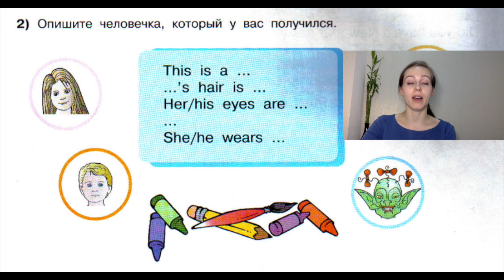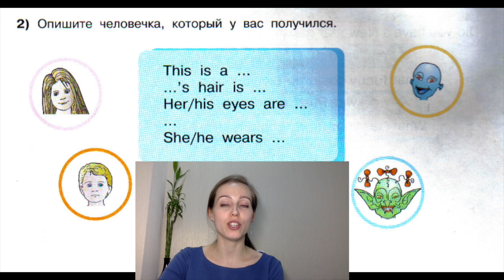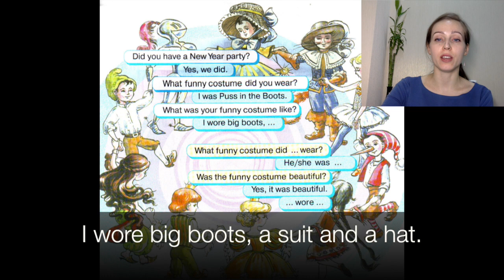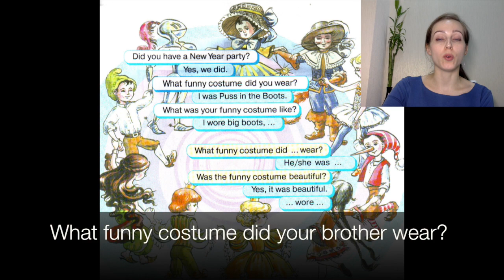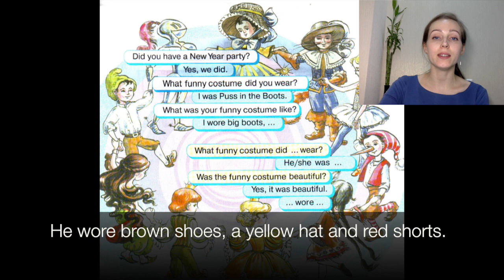Английский язык 3 класс Кузовлев Часть 2 стр 15-16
Юнит 5 урок 4 I can describe everyone! Я могу описать любого.
В уроке разбираем задания, направленные на практику описания человека (его внешности, одежды).

✅ Все желающие могут приобрести доступ к четвертным и годовым контрольным работам за 3 класс. Стоимость одной - 490 р.
 💚Ваша Елена